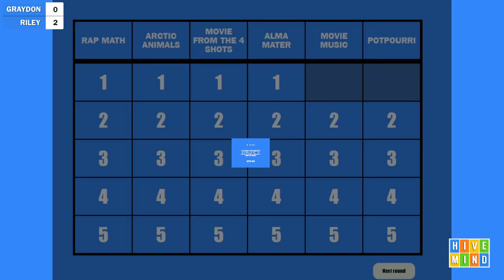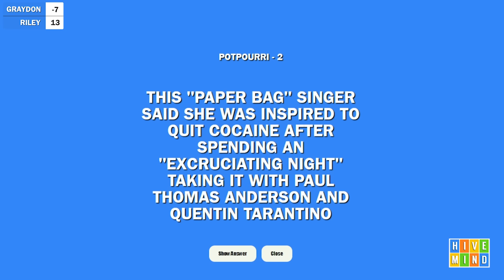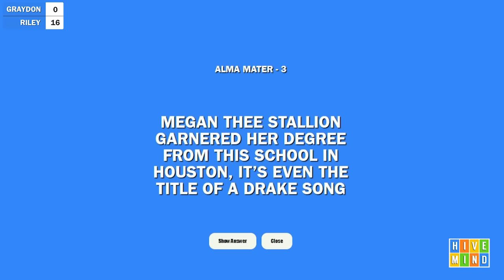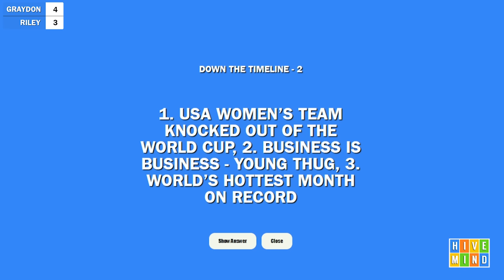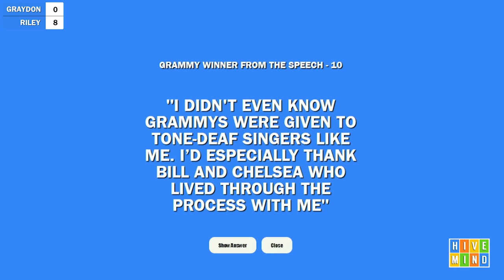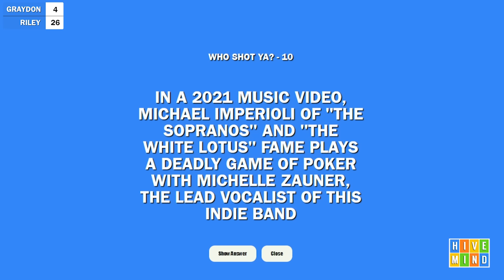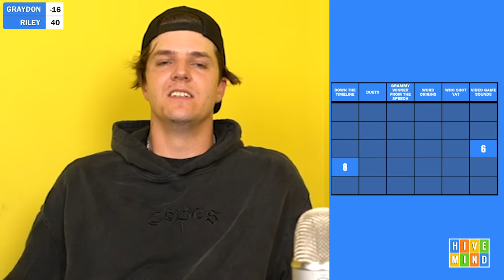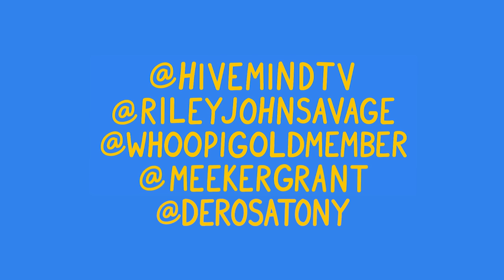Hivemind Jeopardy (Episode 3)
please write all of your comments in the form of a question

Hivemind Jeopardy theme song by Hunter Viers
Hivemind Jeopardy board by internetboy

Comment "what is graydon from hivemind being carried to safety by 13 different farm animals?" if you're reading this.

Send ideas to @meekergrant